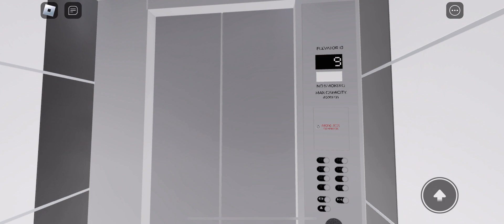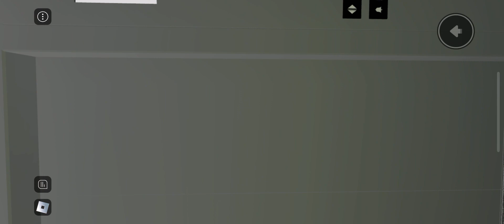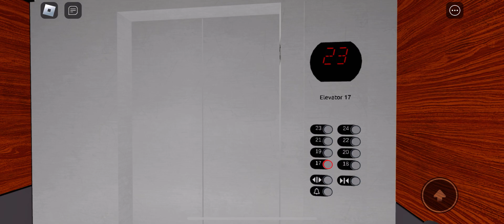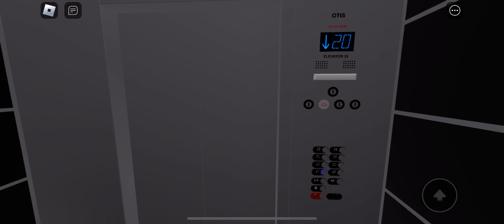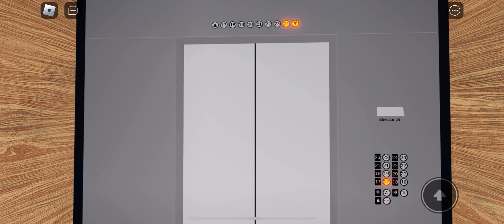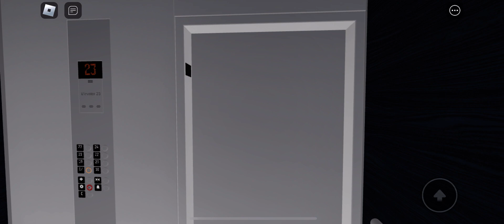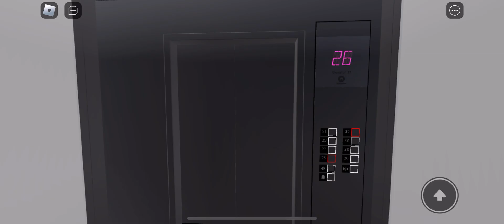All Borealis Elevators